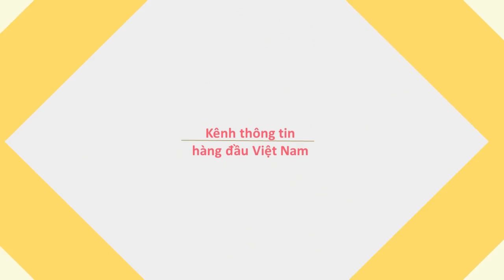Món "bò nướng phô mai" béo ngậy lần đầu tiên được thưởng thức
Món gồm nữa ký bò, 2 loại phô mai nướng trên giấy bạc. Bên cạnh đó còn có hành và đậu bắp.
Khi nướng chín thịt bò, thì lúc này phô mai cũng vừa tan chảy hoà vào thịt bò ăn rất béo và thơm. Quán Bò né Cô Út bán vào buổi tối ở Chung cư Phan Văn Trị, quận 5.